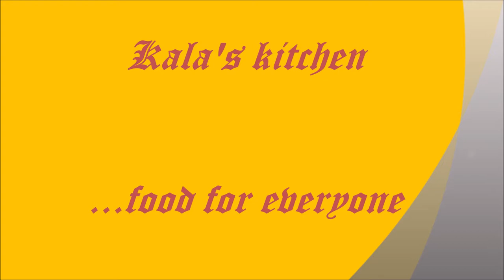Prepare Lemon rice in 5 minutes|By Kala's kitchen|నోరూరించే నిమ్మకాయ పులిహోర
Lemon rice is one of the most popular South Indian Rice Recipes.It is a comfort food for many and is most  commonly eaten for a meal.
Lemon rice has a delicate flavor of fresh lemon juice along with the aroma of the tempering spices.
Making lemon rice is one of the simplest and is great to begin with if you are a newbie.the entire dish just gets done in 5 minutes if you have some precooked rice ready.Lemon rice tastes good on its own.However it can be had with curd,yogurt,pickle,chutney,Kadambari etc.